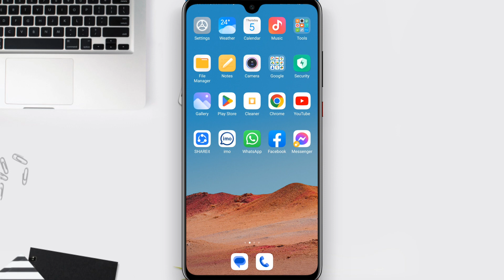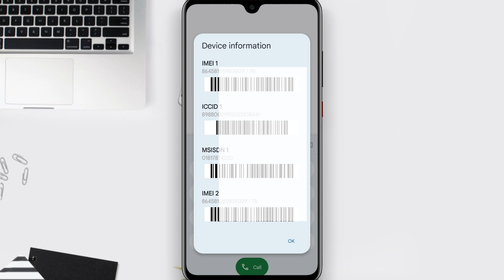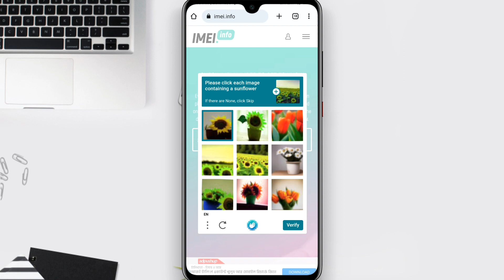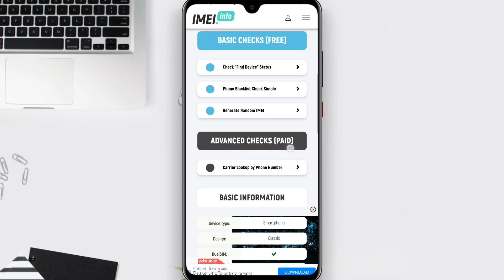ফোন আসল না নকল চেনার উপায় | Mobile IMEI Number Check 2023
আসল ও নকল মোবাইল ফোন চেনার উপায় | Mobile IMEI Number Check 2023